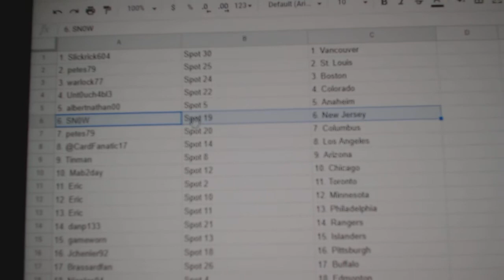Team Randoms - C&C GB #12,635